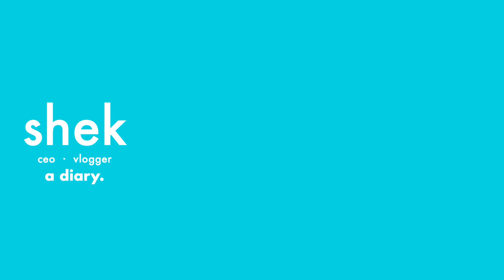visiting our house construction, photoshoot and grocery | shek's diary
here's the link to my recos :)